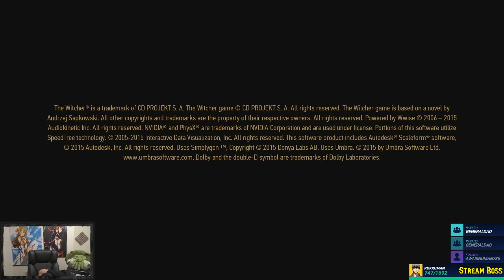Vince Plays - The Witcher 3: Wild Hunt (Part 3)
Part 3 of The Witcher 3: Wild Hunt playthrough.